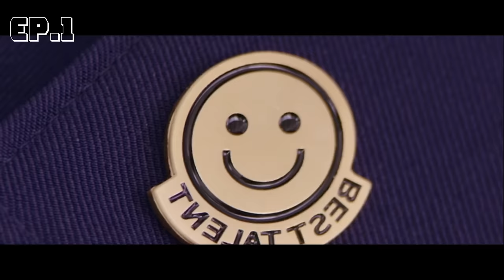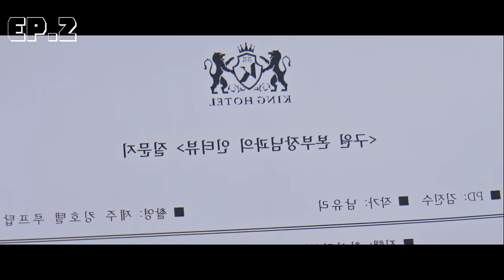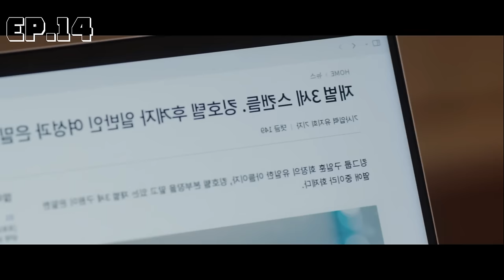King The Land- Resumen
Este drama llamo mucho la atención, tal vez sea por su historia o su gran elenco pero debo decir que me ha gustado mucho, espero a ustedes tambien y feliz fin de año n.n
Lee Jun Ho, Im Yoon Ah, Go Won Hee, Kim Ga Eun, Kim Young, Ahn Woo Yeon